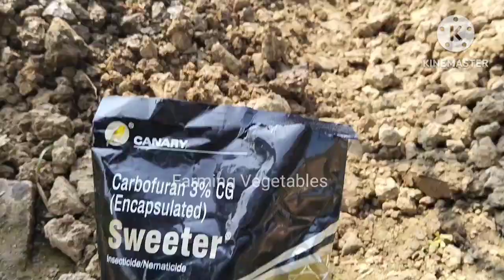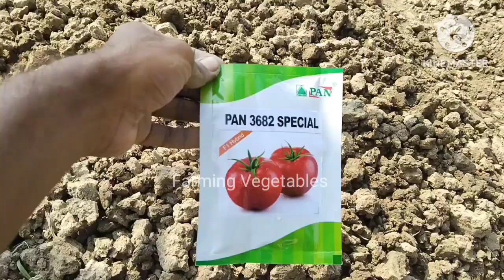টমেটো বীজ থেকে সহজ পদ্ধতিতে চারা তৈরি। tomato cultivation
আগাম টমেটো চাষ পদ্ধতি
টমেটো চাষ ও রোগ প্রতিরোধ
টমেটো গাছ কত দিনে ফল দেয়?
টমেটো বীজ থেকে চারা
টমেটো চাষ উপযোগী মাটির বৈশিষ্ট্য কি কি?
টমেটোর কী কী রোগ হয়?
টমেটো চাষের জন্য মাটিতে আদর্শ অম্লমান কত থাকা উচিত?
বারোমাসি টমেটো চাষ
Tomato cultivation method
হাইব্রিড টমেটো চাষ পদ্ধতি
গ্রীষ্মকালীন টমেটো চাষ পদ্ধতি
টমেটো চাষের উপযুক্ত সময়
Tomato chas
টমেটো চাষ উপযোগী মাটির বৈশিষ্ট্য
টমেটো চাষে লাভ
টমেটো চারা তৈরি
টবে টমেটো চাষ পদ্ধতি
গ্রীষ্মকালীন টমেটো চাষের সময়
টমেটো চাষ পদ্ধতি

ভিডিও টি নিজেস্ব কৃষিকাজের অভিজ্ঞাতার উপর তৈরি। ভিডিওতে আলোচ্য কীটনাশক, ছত্রাকনাশক, ভিটামিন, সার,অনুখাদ্য ইত্যাদির কার্যক্ষমতা তার ব্যবহার পদ্ধতি, আবহাওয়া , মৃত্তিকার ধরণ উপর নির্ভরশীল। এই সকল বস্তুর কম বেশি কাজ, ফলন, লাভ লোকসানের জন্য